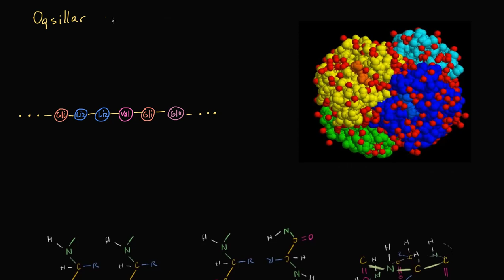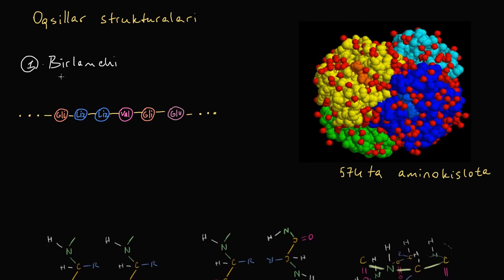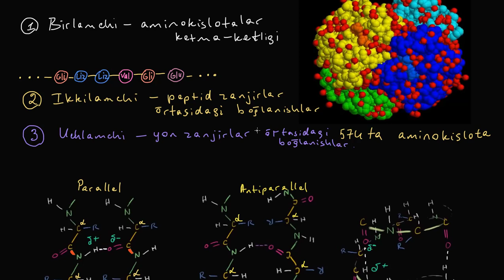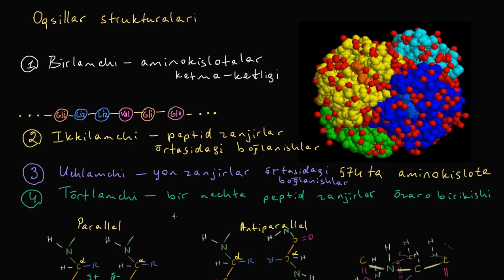Oqsil tuzilishi | Uglerodning xususiyatlari | Biologiya | Khan Academy Oʻzbek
Bu darsimizda biz oqsil tuzilishini oʻrganamiz.

Xuddi shu darsni ingliz tilida tomosha qiling: youtu.be/MODnIkQvyz0